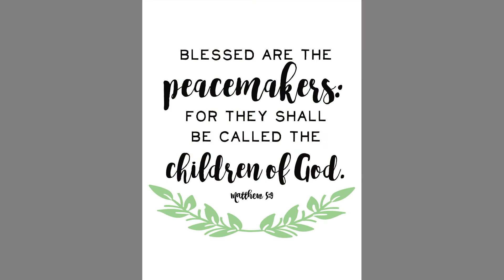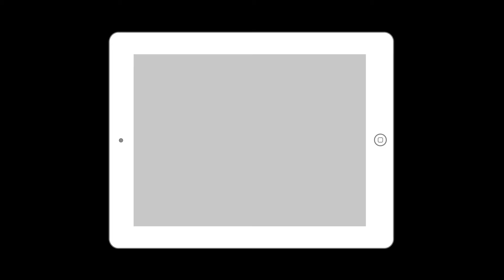Peace Maker VS Peace Keeper Which One Are You? Matthew 5:9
Resolve all conflict with peace and this world will be a better place!!

HEAR - ROMANS 10:17
BELIEVE - HEBREWS 11:6
REPENT - LUKE 13:3
CONFESS - MATTHEW 10:32
BAPTIZE - ACTS 2:38